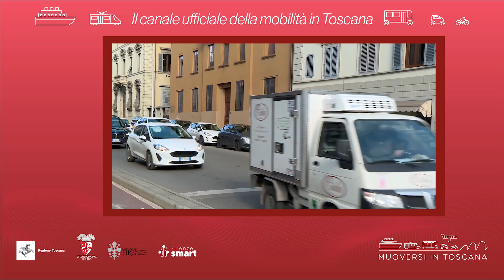Muoversi in Toscana - Edizione delle 8 del 3 febbraio 2023